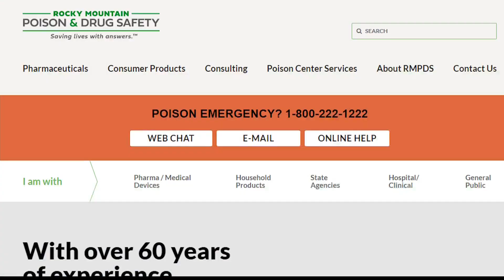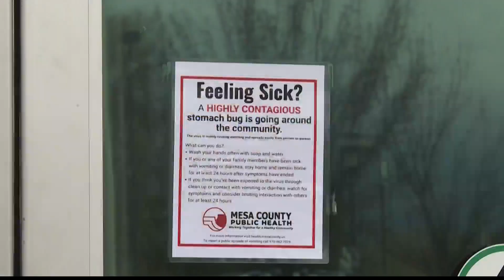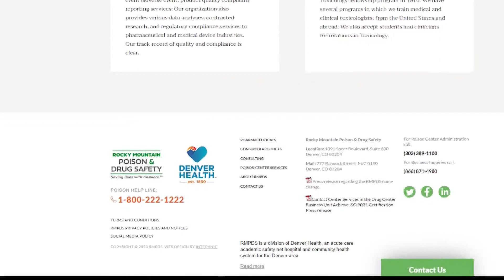What is sodium nitrite?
Last week KREX broke the story about the suicide of a  Montrose woman allegedly connected to a man in Canada selling sodium nitrite as a so-called 'suicide kit.'

But what is sodium nitrite? KREX 5's Michael Logerwell examines the chemistry used to kill...